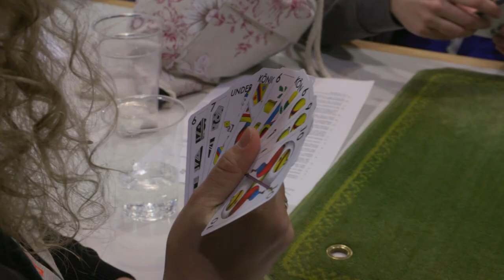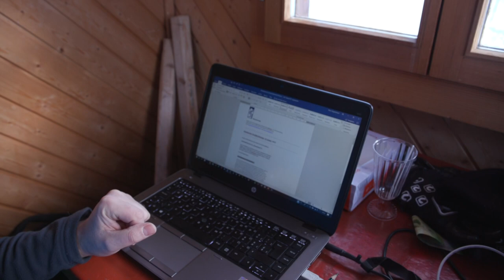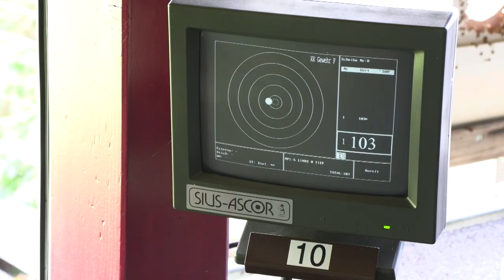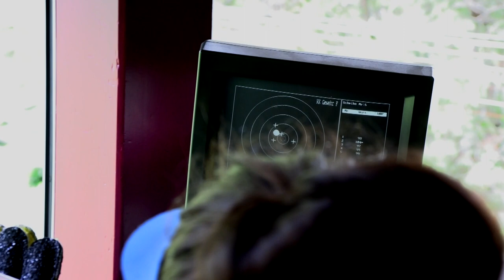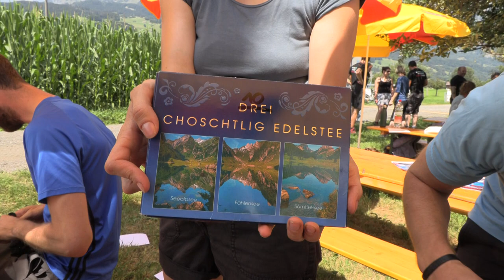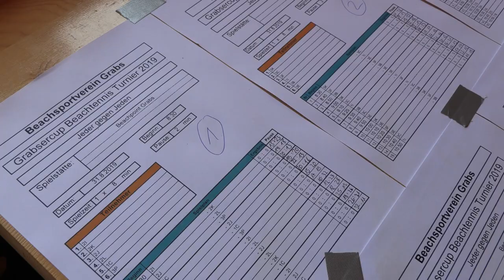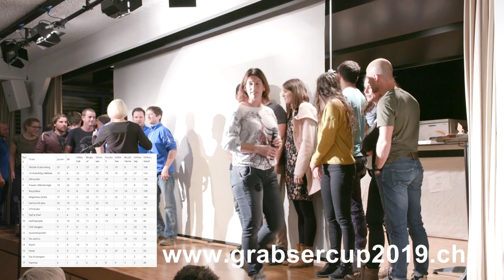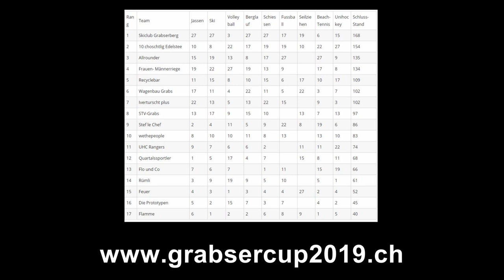Grabsercup 2019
Ein Dorf dreht auf